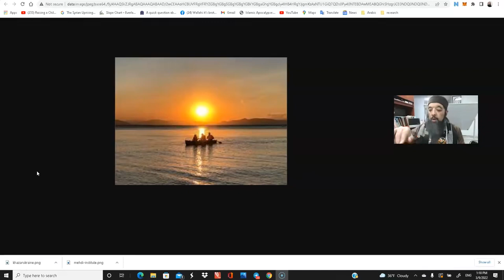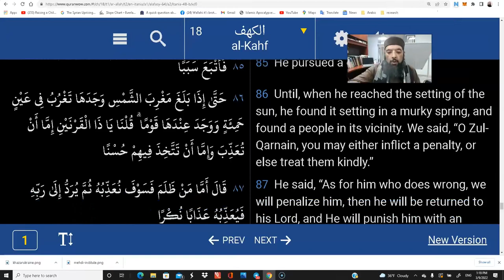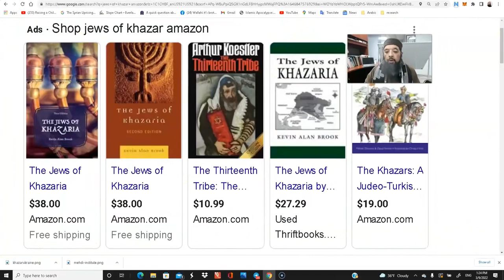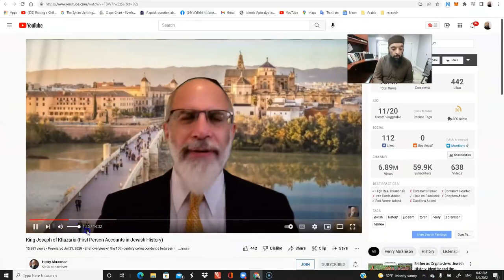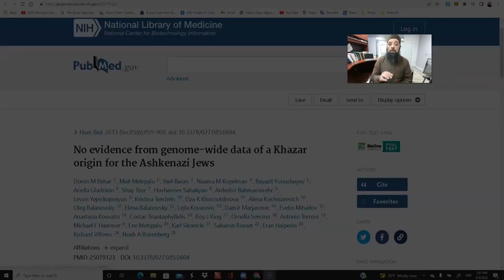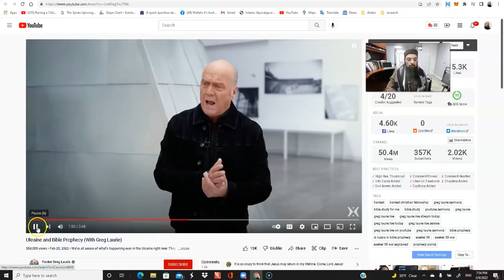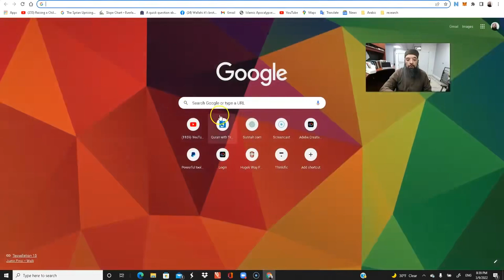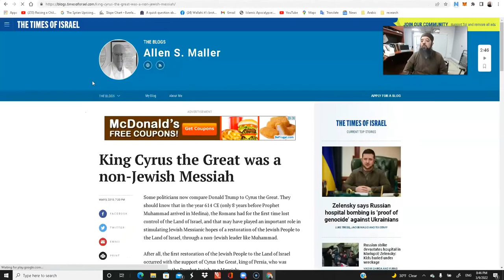Shiekh Omar Baloch - Ukraine , Zul Qarnain, Khazaria Jews & Current Situation